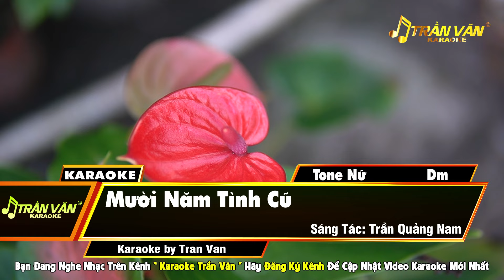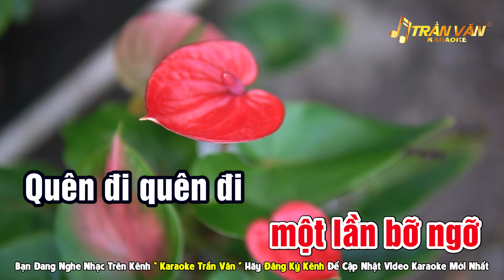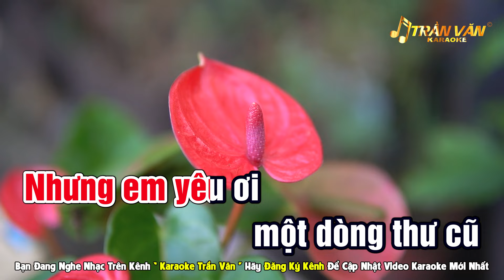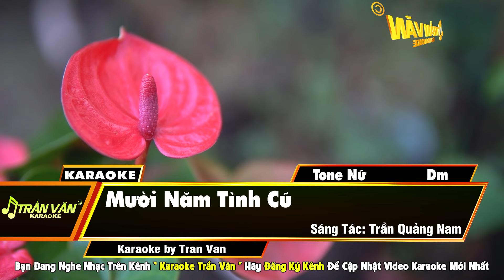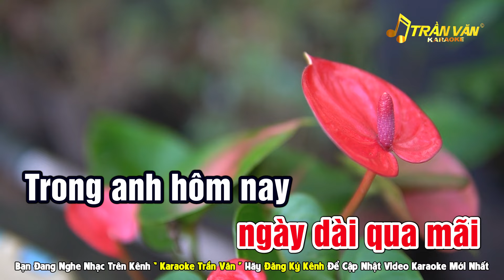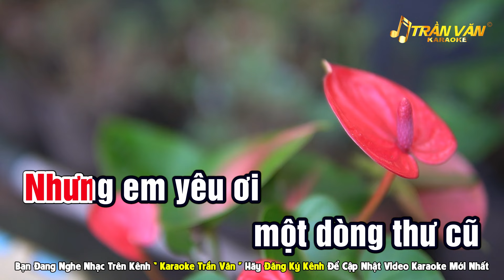Mười Năm Tình Cũ Karaoke Nhạc Sống Tone Nữ Beat Chuẩn Dễ Hát ➤ Nhạc Sống Trần Văn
✔️Sáng Tác : Trần Quảng Nam